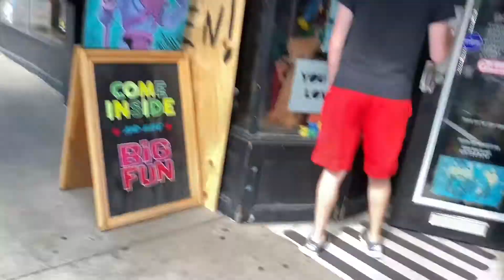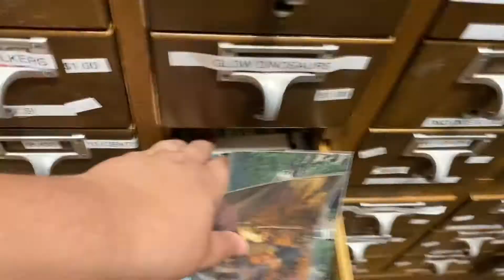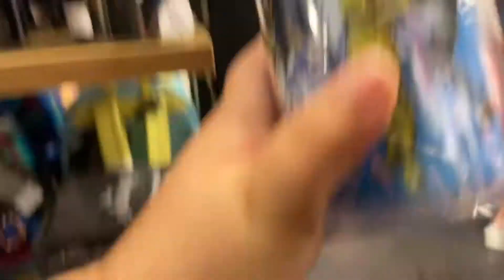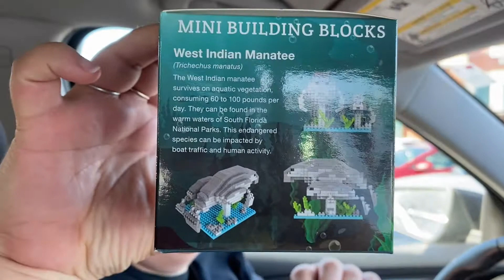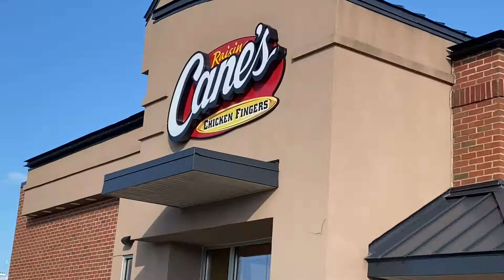Big Fun In Columbus! (Haul w/ a Vlog)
Yet another road trip vlog!

Welcome to A Couple...of Collectors! We're just two people who like to hunt for fun things and collect dope stuff.

Columbus is a place. Brian and Jade went there. It's big fun all around!